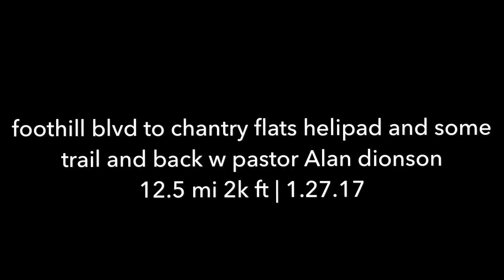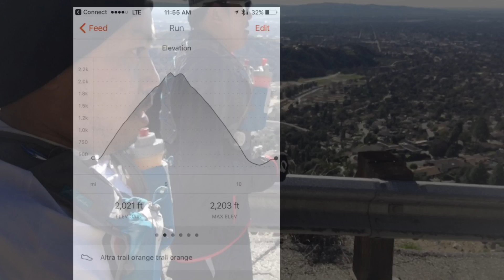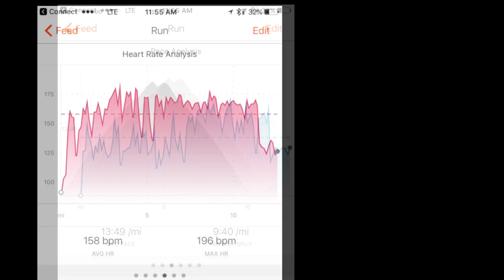Foothill blvd to chantry flats helipad n back 1.27.17